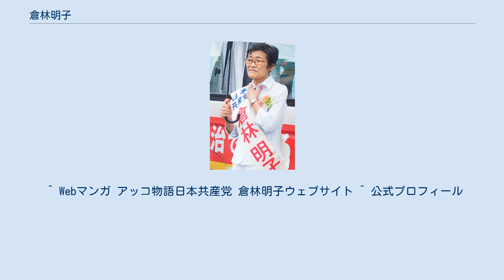倉林明子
倉林 明子（くらばやし あきこ、1960年12月3日 - ）は、日本の政治家、看護師、労働運動家。
日本共産党所属の参議院議員（2期）。
日本共産党中央委員会副委員長。
京都府議会議員（1期）、 京都市会議員（5期）を歴任。
 福島県耶麻郡西会津町の農家に生まれる。
父は西会津町議会議員を務めた三瓶猛（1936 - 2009）。
福島県立喜多方高等学校を経て、1982年京都市立看護短期大学を卒業。
同短大卒業後、右京病院（京都民医連中央病院の前身）に入る。
看護師生活は11年に及ぶが、この間京都民主医療機関労働組合西支部書記長、京都医療労働組合連合会執行委員を務めるなど、労働運動にも深く携わった。
 1994年京都府議会議員補欠選挙に中京区（定数1）から立候補し初当選を果たす。
その後、翌年の京都市議会議員選挙に同じく中京区から立候補し当選。
当選5回。
市議会では京都市都市計画審議会委員や運営委員会理事の他、市議会議員団幹事長を歴任した。
 2013年6月11日、市議会議員を辞職。
同年7月21日執行の第23回参議院議員通常選挙に京都府選挙区（定数2）から立候補し、民主党新人で元首相補佐官の北神圭朗を抑え得票数2位で初当選。
同選挙区における共産党候補の当選は、第18回参議院議員通常選挙の西山登紀子以来15年振り。
選挙戦では府内の財界や府知事、京都市長が「共産党落とし」を進めたが、地盤の京都市中心部や府北部以外にも、民主党の強い府南部の宇治市で北神を上回る勢いを見せた中での当選であった。
 2019年（令和元年）7月の第25回参議院議員通常選挙でも京都府選挙区から立候補し、立憲民主党新人の増原裕子を僅差で破り得票数2位で再選した。
 2020年1月、第28回党大会第1回中央委員会総会で幹部会副委員長と、新設のジェンダー平等委員会責任者に選出された。
^ 日本共産党25回大会 大会で選出された新中央委員会2010年1月17日 しんぶん赤旗 ^ a b c d e プロフィール日本共産党 倉林明子ウェブサイト ^ 病院の概要・沿革京都民医連中央病院ウェブサイト ^ 倉林明子市会議員が議員を辞職京都市会議員団 ^ a b c 倉林氏、京に共産の風 参院選京都選挙区 2013年7月22日 朝日新聞 ^ 大激戦を勝ち抜いた2013年7月22日 しんぶん赤旗 ^ 西田氏、得票は自己最多　倉林氏、京都市で増原氏上回る　／京都 2019年7月23日 毎日新聞 ^ 日本共産党新三役が会見　志位委員長　多様性とリスペクトに富む討論　大会は歴史的成功　田村・倉林両氏が抱負　ジェンダー平等、党自身が実践 ^ a b c d e f g h i j “2013参院選 京都選挙区 倉林明子”. 毎日新聞. 2018年2月19日閲覧。
 ^ 選択的夫婦別姓実現キャンペーン　キックオフ！院内集会、2014年11月11日、参議院会館 ^ 選択夫婦別姓アンケート、mネット、2014年 ^ a b “朝日・東大谷口研究室共同調査”. 朝日新聞 (2019年). 2019年7月8日閲覧。
 ^ Webマンガ アッコ物語日本共産党 倉林明子ウェブサイト ^ 公式プロフィール